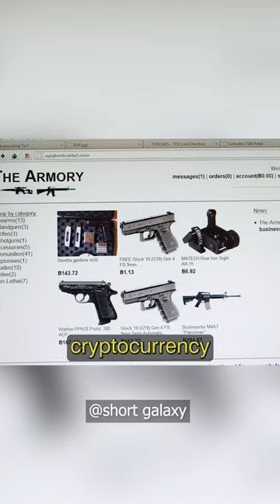Why deep web websites are hard to track | lex fridman - Chris Tarbell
Lex Fridman Podcast #340